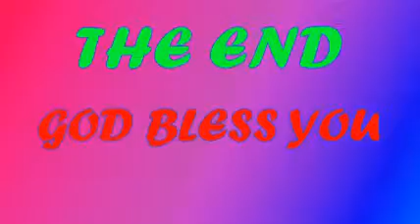PIPAY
mine-alona mae cruz